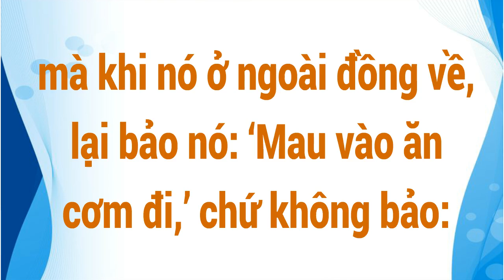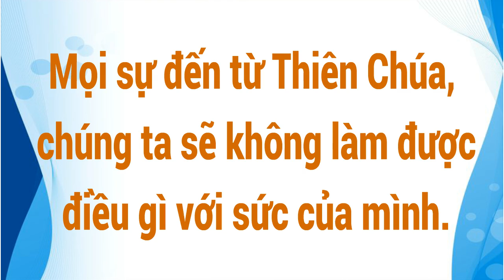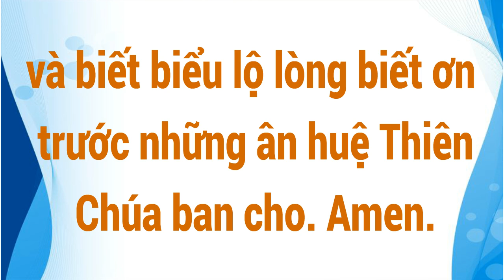Sống Lời Chúa: Thứ Ba – CN XXXII TN